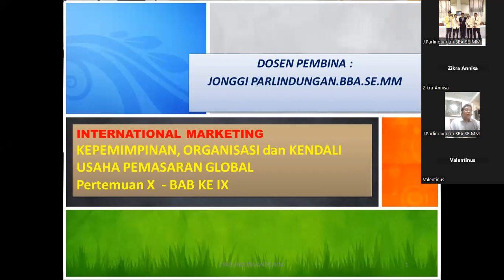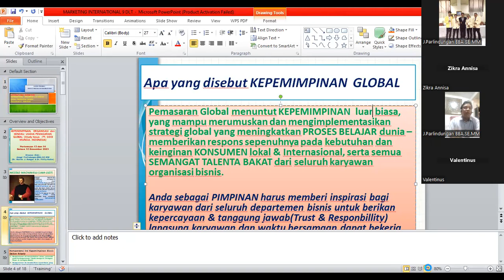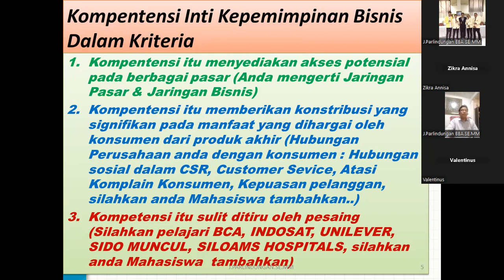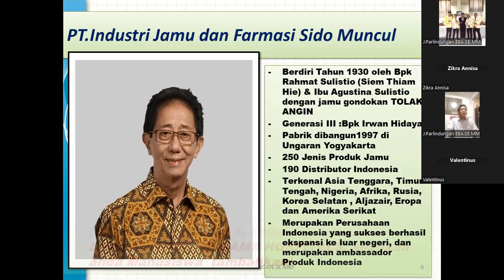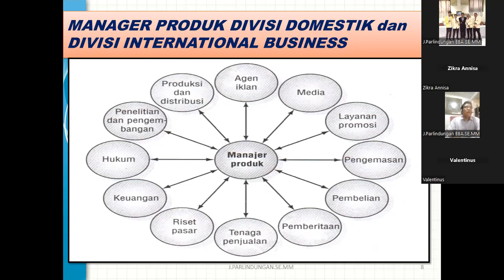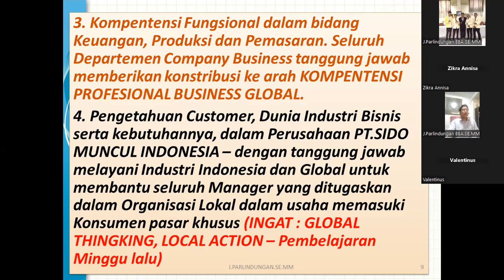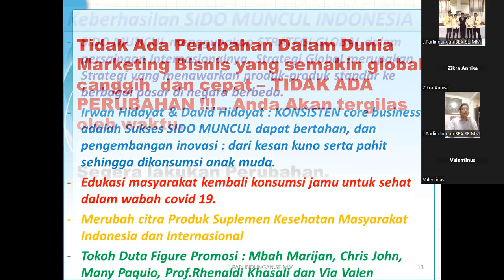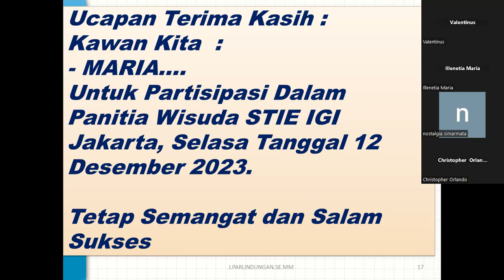MANAJEMEN PEMASARAN INTERNASIONAL-JUMAT: KEPEMIMPINAN, ORGANISASI & KENDALI USAHA PEMASARAN GLOBAL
Kuliah : MANAJEMEN PEMASARAN INTERNATIONAL.
KAMPUS : STIE - IGI (International Golden Institute) JAKARTA.

Topik : KEPEMIMPINAN, ORGANISASI & KENDALI USAHA PEMASARAN GLOBAL (STUDY KASUS : PT SIDO MUCUL INDONESIA).

Kelas Manajemen (On line & Off Line Hybrid)
Pertemuan Ke : 14 / Dua Belas

Semoga Bermanfaat dan Salam Sukses.